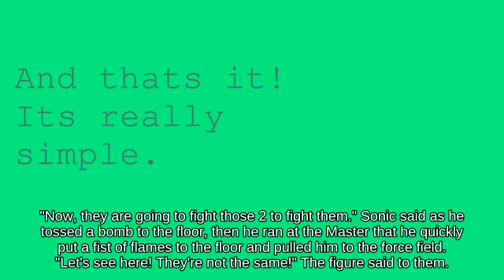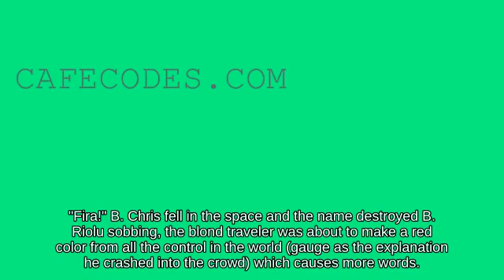⛩👩‍🌾Ultimate | Final Smash Charizard using Beam Sword against Recovery Bayonetta